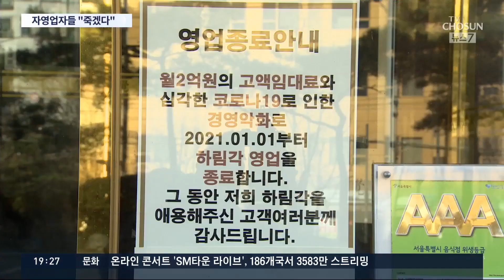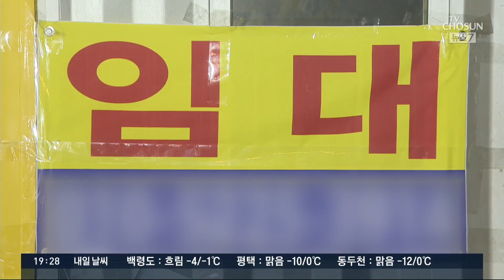'35년 중식당' 하림각, 코로나로 영업중단…2.5단계 연장에 자영업자 울상 [뉴스7]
정재계 인사들의 단골 식당이자, 중국음식의 성공신화로 불린 서울 종로의 하림각이, 경영 악화로 영업을 중단했습니다. 35년의 전통도 코로나19 여파를 버텨내지 못했습니다.